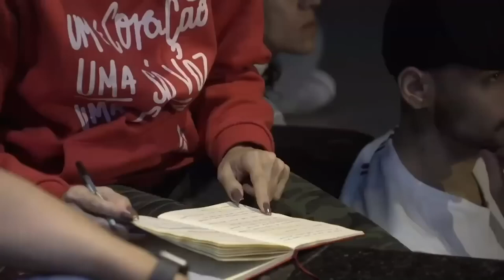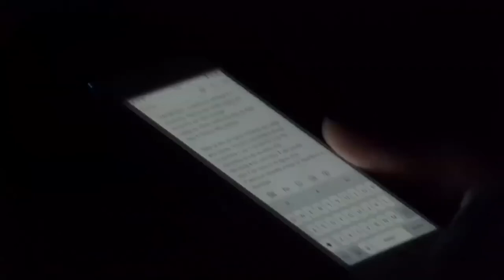AS 7 CAMADAS DA IDENTIDADE | PABLO MARÇAL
Descubra qual camada da identidade você se encontra